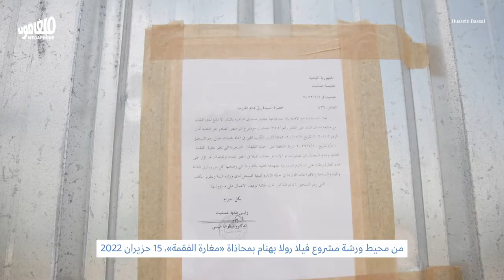Seal cave in Amchit | مغارة الفقمة في عمشيت: شهادة الناشط البيئي فريد أبي يونس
المهندس والناشط البيئي فريد أبي يونس يروي لميغافون عن المخاطر التي تتعرّض لها مغارة الفقمة في عمشيت.

Engineer and environmental activist Farid Abi Younes tells Megaphone about the dangers facing the seal cave in Amchit.